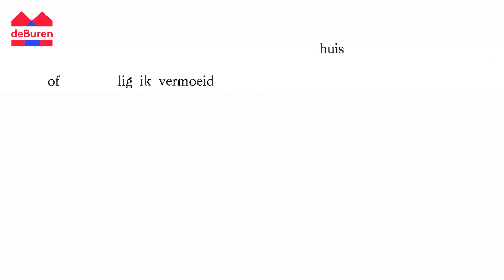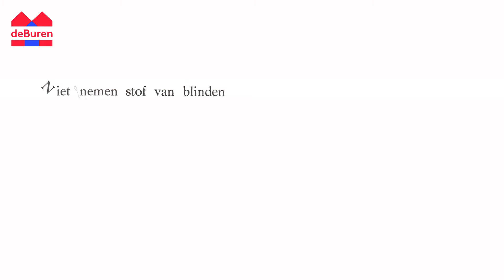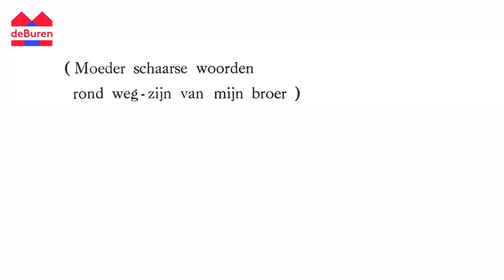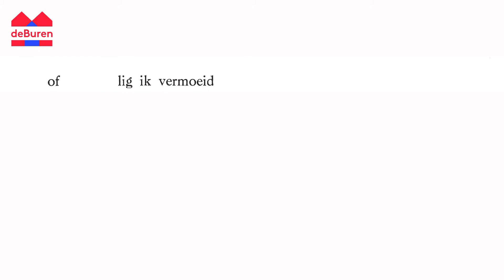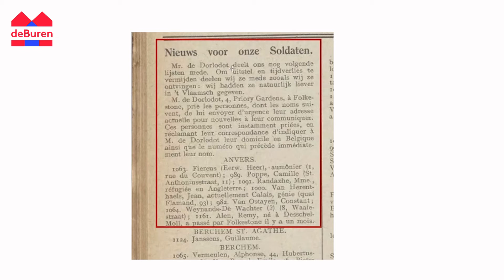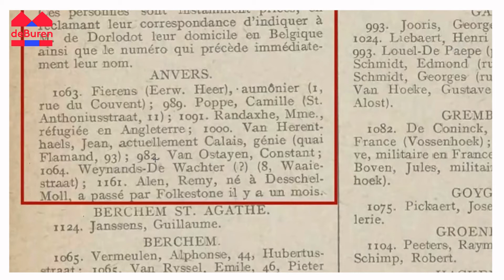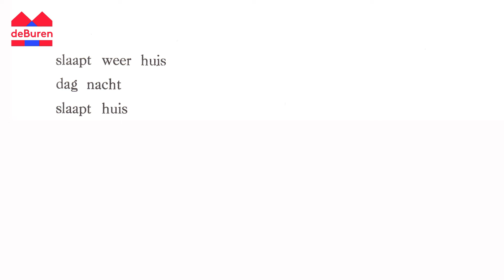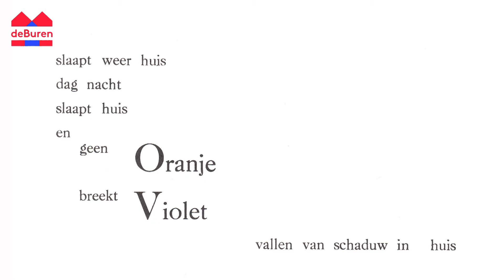Leesatelier Bezette Stad | Aflevering 16: Huis Stad Ik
Aflevering 16 van de reeks leesateliers rond Bezette Stad van Paul van Ostaijen. Matthijs de Ridder gidst je door 'Huis Stad Ik', Malika Soudani, Charlotte Peys en Erik Spinoy geven er een hedendaags antwoord op.

Benieuwd naar hun interpretaties? Neem een kijkje op

Over 'Huis Stad Ik':
In een oorlog staan mensen altijd onder spanning. Elk moment kan er een vliegtuig of een zeppelin overkomen. En je weet nooit welke verordening er nu weer zal worden uitgevaardigd om het leven nog net dat tikkeltje onprettiger te maken. Maar hoezeer de mensen ook op hun hoede moeten zijn voor wat er hier en nu gebeurt, dat wat ze niet weten, knaagt misschien nog wel veel meer aan hun gemoed. De oorlog is vaak vooral bang afwachten.